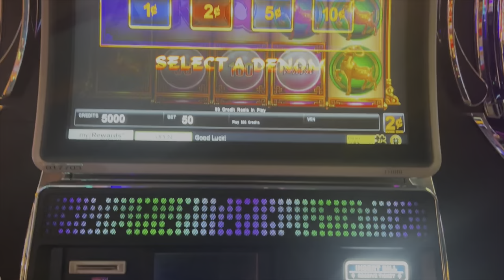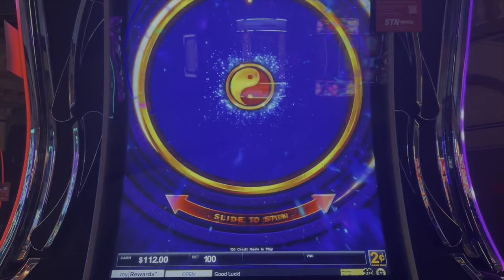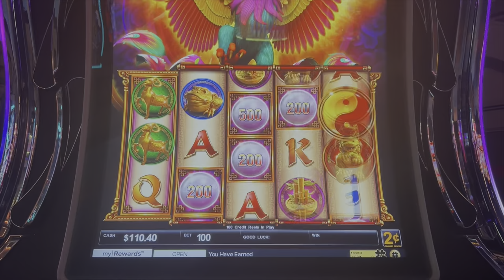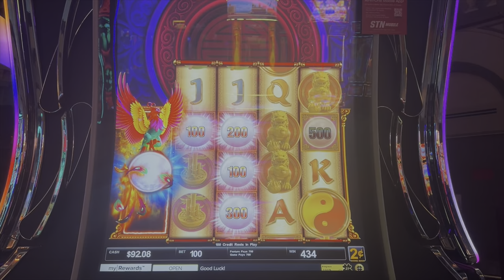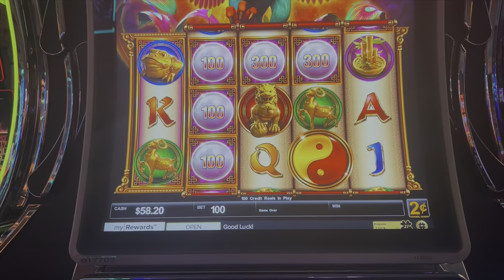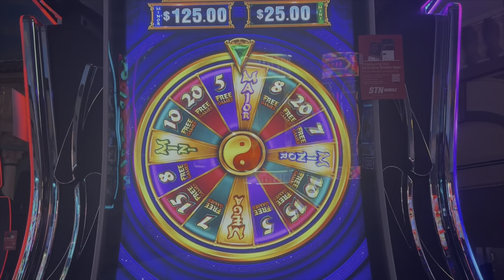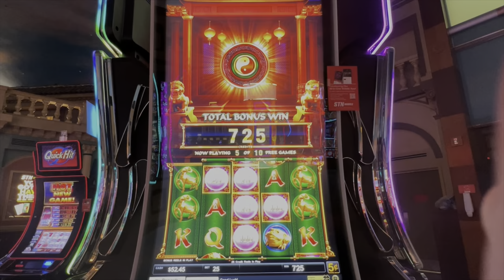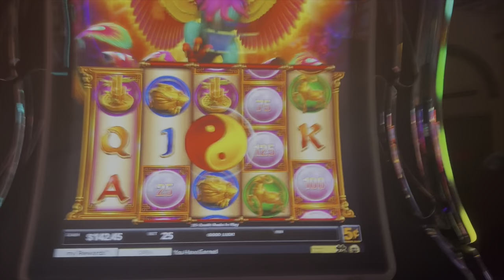Vegas Adventures DownUnder: A Slot Odyssey of Wins and Wonders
G'day, Slot Adventurers! It's me, your Aussie mate from Slots Down Under AI, bringing you another thrilling escapade from the electrifying world of Las Vegas casinos. Today, we've hit the jackpot of excitement on Gincy Da, nestled right in the pulsing heart of Vegas. Imagine finding a mini jackpot lantern amidst dragon rolls—feels like spotting a freshwater croc in a billabong, doesn't it?

Our journey's sprinkled with moments as lucky as a WABE on a spring day. With reels shimmering more than a possum's eyes caught in a flashlight and our balance teetering but tough, we're on a quest for a win to make us leap higher than a red kangaroo. Adjusting our focus away from dingo-chasing camera crews, we dive into the heart of slot machine excitement, akin to tracking a lizard in the outback.

Then, as if by magic, our screen becomes a treasure map of orbs, each promising fortunes of credits, with the wheel of multipliers turning our fate with the vibrancy of a rainbow lorikeet. The exhilaration peaks with 15 free spins, a discovery as rare as a nest of crocodile eggs, ready to bring forth a win as grand as the legendary leap of a kangaroo.

Join me as we spin through a landscape dotted with Phoenix birds, wilder than a cassowary in mating season, and gold coins shimmering like a trove in a sunken ship. With our adventurer's spirit, we navigate through reels ablaze with potential, each spin a step deeper into the heart of the jungle in search of that elusive, croc-sized win.